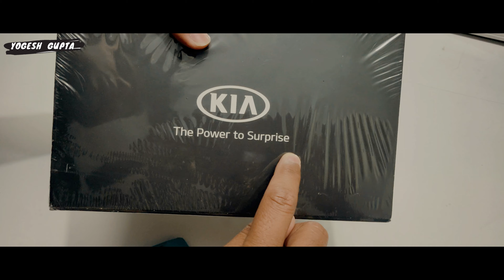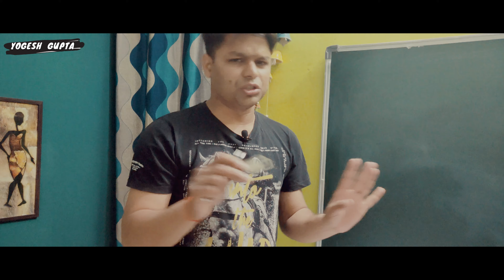Unboxing gift pack given by KIA Motors | What's inside the surprise package